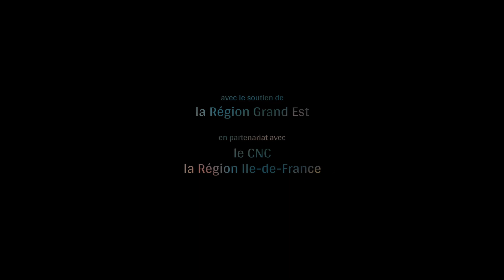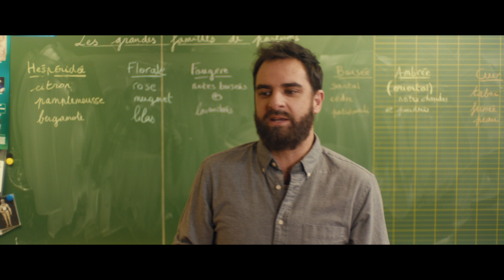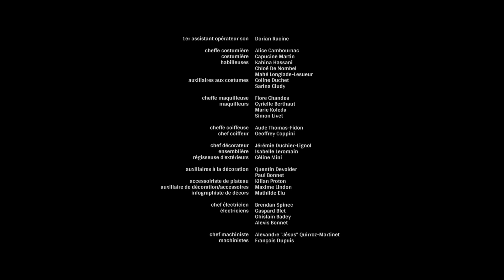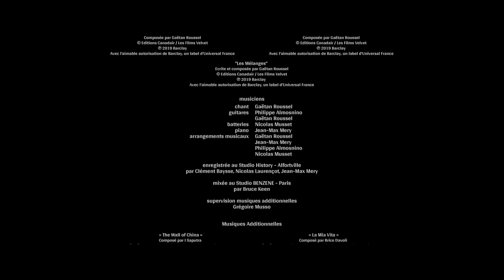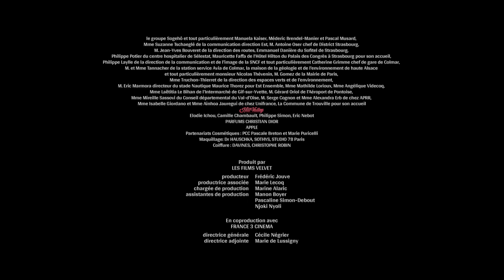ЕЁ ВЫСОКОМЕРИЕ АБСОЛЮТНО НЕПОКОЛЕБИМО! Мадам Парфюмер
Анна Вальберг — знаменитость в мире парфюмерии. Она живет как дива, ведет себя как эгоистка с сильным темпераментом. Гийом — её новый водитель и он единственный, кто не прогибается под её напором. Наверное, это причина, по которой она не расстаётся с ним.